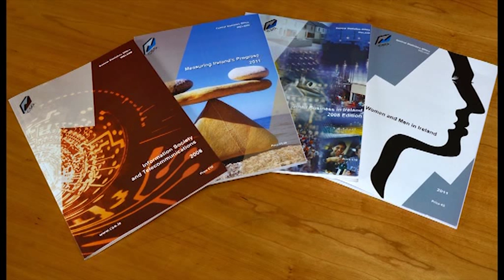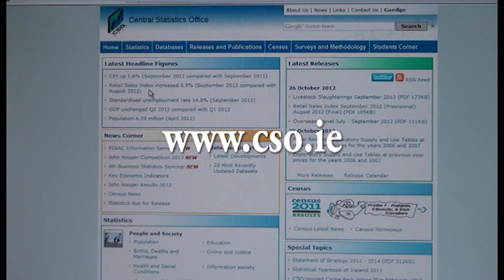CSO Household Surveys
The Irish Central Statistics Office (CSO) conducts a number of Household Surveys. Such surveys gather information on the economic and social situation of households in Ireland. The surveys include the Survey on Income and Living Conditions (SILC), which measures living standards in Ireland, and the Quarterly National Household Survey (QNHS), which measures employment and unemployment levels. The information collected is a vital tool in planning for the present and future needs of Ireland.

This video explains and illustrates the operation of the Household Surveys, and emphasises the security and confidentiality of all information collected. The relevance of the surveys is explained, and viewers are given information on how to contact CSO with queries about the surveys and publications